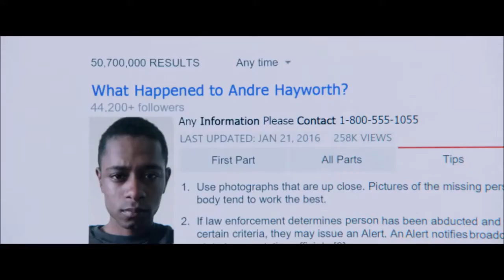DIE BESTEN FILME VON JORDAN PEELE | Cinema Playground Trailer